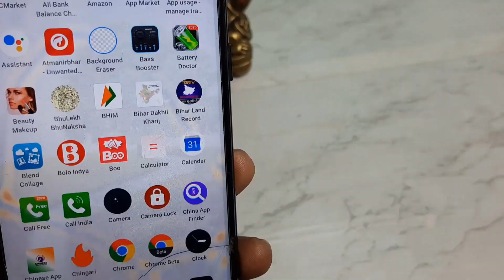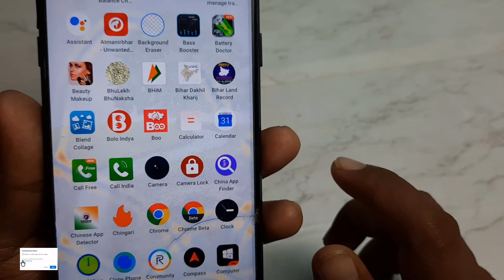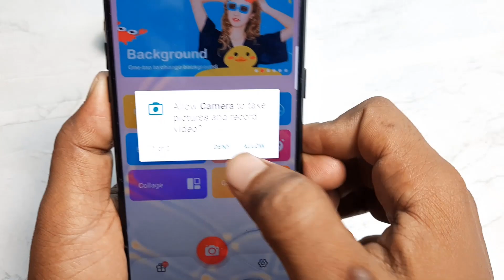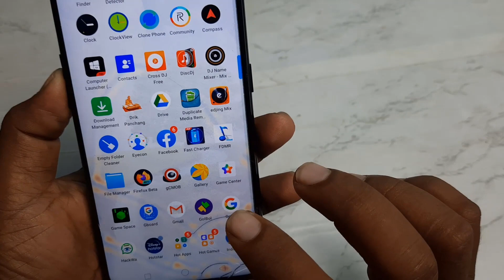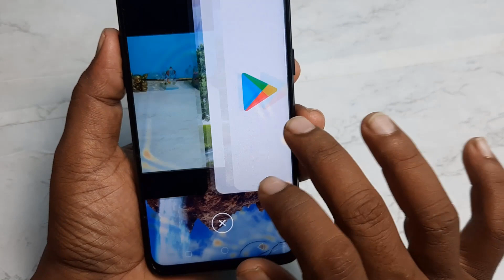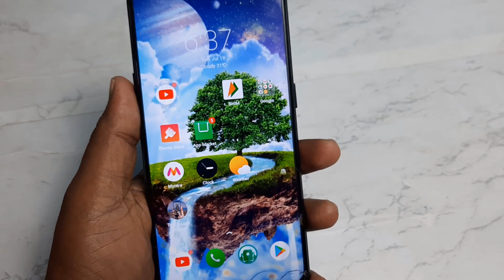मोबाइल Camera से सेल्फी लेते हो तो ये सीख लो कोई नहीं बताएगा गजब हो जायेगा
दोस्तों इस वीडियो में हमने आपको यह बताया है कि आप अपने फोन के कैमरा से सबसे अच्छा सेल्फी जो है कैसे लिजियेगा फोन के कैमरा से सबसे साफ सेल्फी लेना चाहते हैं तो इस वीडियो को देखकर सबसे अलग ढंग का जो है सेल्फी ले पाएगा

👉  *Please*
👉 *Shear*
करें

front camera settings,
how to take best selfie,
camera settings in Hindi,
best_camera trick in Hindi 2020,
how to take cool selfie photo,
camera hidden trick in Hindi
camera Secrets in hindi tricks,
how to take best photo in Samsung
Samsung camera settings on,
android Phone camera settings khole,
phone selfy camera hidden tricks